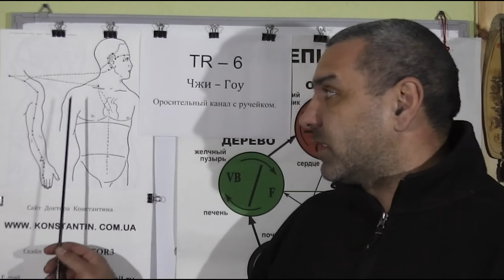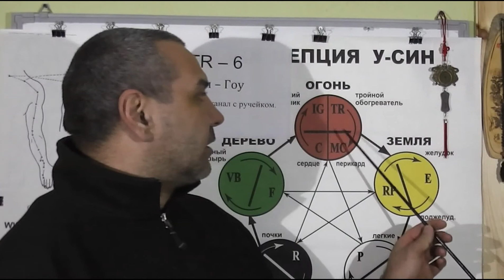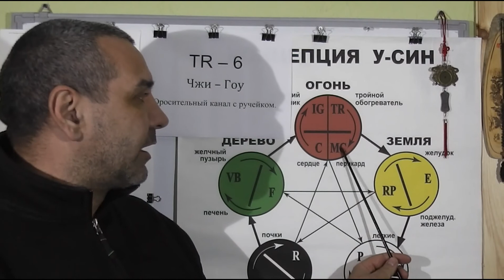Потеря Голоса. Восстанавливаем Голос с точками Акупунктуры.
Диагностика 12-ти Меридианов и точки Акупунктуры в помощь при потери Голоса у человека. Видео-Лекция Иглотерапевта Доктора Константина.